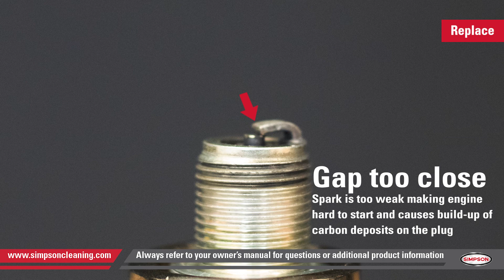How to Inspect and Replace a Spark Plug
Learn how to inspect and replace a spark plug on your small engine.